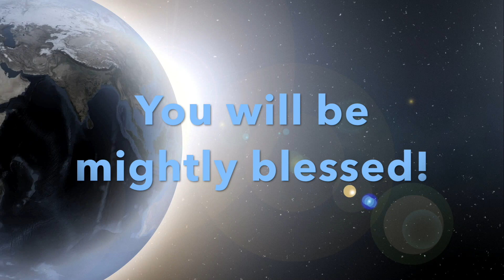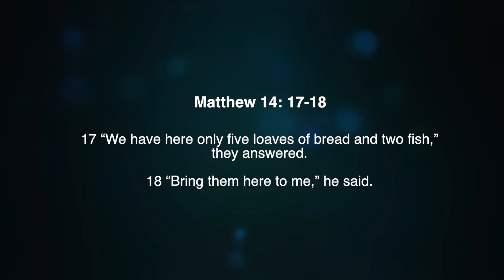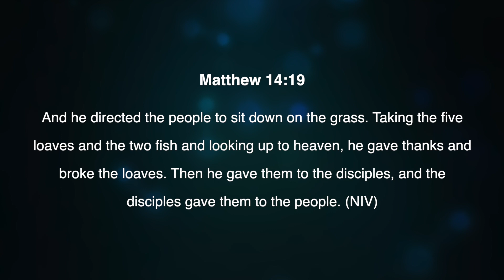Cioministries: He Gave Thanks by pastor Andrew Paku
Sunday sermon November 24 2019
Sermon du dimanche 24 Novembre 2019